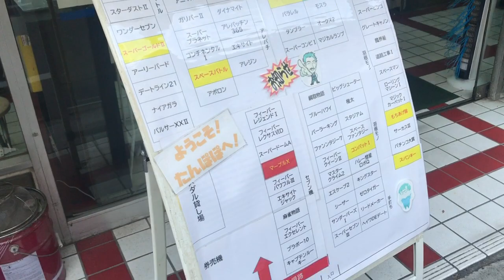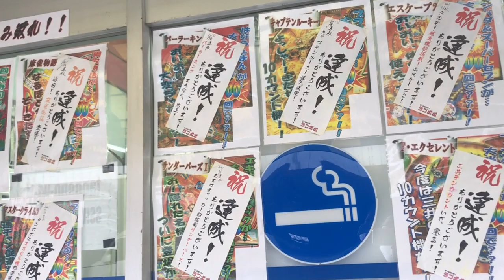福生駅西口にあるレトロパチンコ、パチスロゲーセン「タンポポ」さんに久々に行ってみた。（2021年11月20日）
久々の福生です。東口にある一陽来福さんで八王子ラーメンを食べたあと、駅前をぶらり。西口にあるレトロパチンコ、パチスロゲーセン「タンポポ」さんの前に来ました。1年前、パラレルの動画をアップしました。懐かしいです。